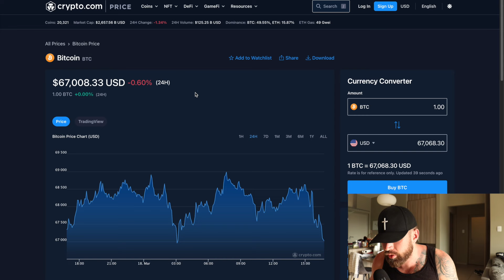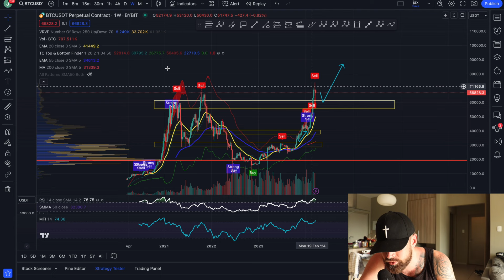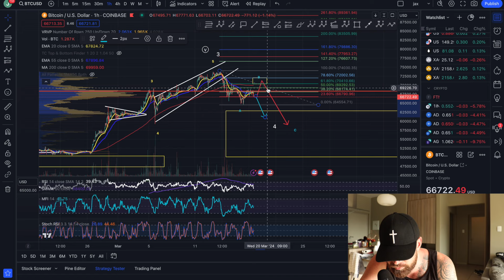BITCOIN PRICE PREDICTION 2024💎WILL BTC MELT TO 60K OR SEE A SMALL BOUNCE FIRST!?🚨WATCH FOR THIS!🚨